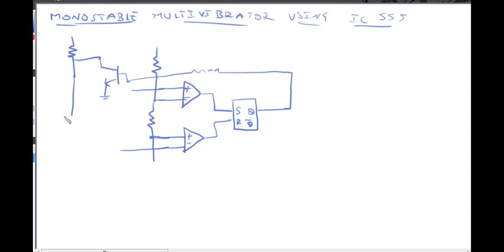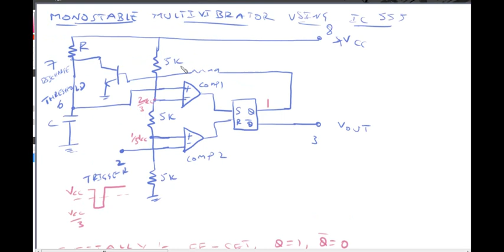MONOSTABLE MULTIVIBRATOR USING 555 TIMER IN TELUGU